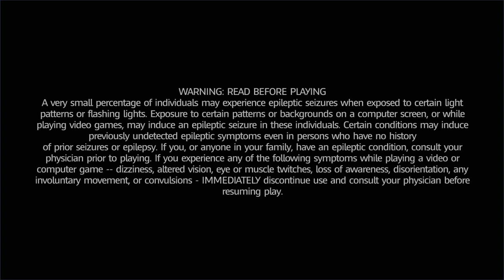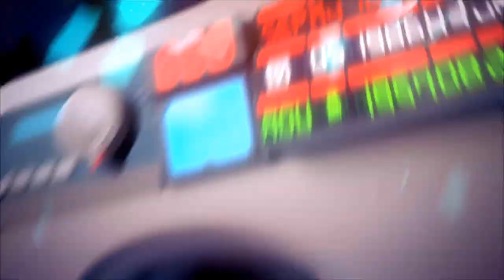"Original Character" - Mario + Rabbids: Kingdom Battle [#1]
There's so much going on here that you almost don't notice that the game's audio is at such a low quality, even with the new capture card. Not sure why but I'm doing what I can to fix it. Somehow it's not the main focus of attention though.